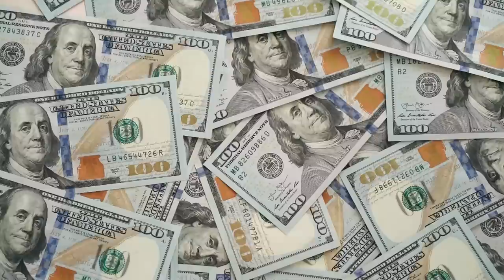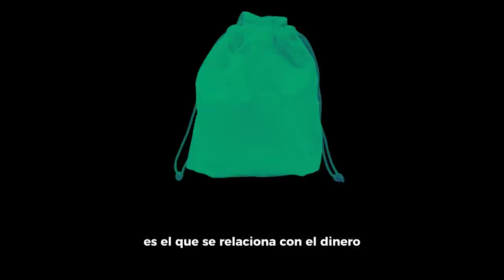Cómo Usar El Romero Para Atraer Dinero (4 Técnicas Infalibles)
4 técnicas infalibles para atraer dinero usando el poder del romero. Este video te revelará secretos ancestrales para mejorar tu vida  y manifestar abundancia. ¡No esperes más y cambia tu suerte hoy!
LIBROS, AUDIOS, HERRAMIENTAS, CURSOS ===)) INFÓRMATE AQUÍ (cliquea) ===))